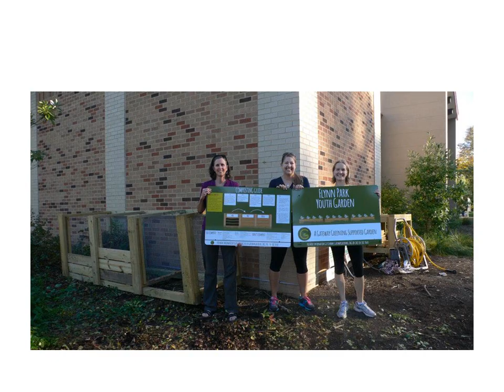School Garden Design Ideas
This video includes photos of a variety of school gardens. It also includes drawings of school garden landscape designs, including elements that are great to include in school learning gardens.